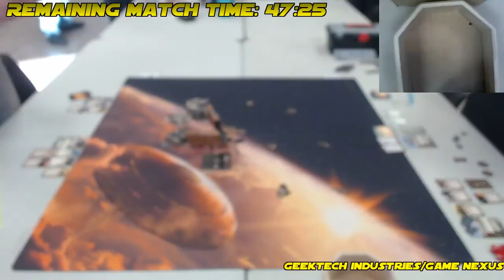X-Wing Minis - Dengar & Bossk Bus vs Tel & Moralo's Bus Service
James and Stickus duke it out at Triple Play (tripleplaysc.com) on Monday.  Scum Party Bus vs Scum Party Bus with J5K support.

We'll be at NexusCon on Saturday, running a few X-Wing tables. Come and join us!

Stickus - Tel & Moralo's Bus Service

Jumpmaster 5000: •Tel Trevura (49)
Hull Upgrade (3)
•Punishing One (12)
Draw Their Fire (1)
•Boba Fett (1)
Salvaged astromech (2)

YV-666: •Moralo Eval (51)
Hull Upgrade (3)
Heavy Laser Cannon (7)
•Greedo (1)
•Dengar (3)
•Zuckuss (1)
Glitterstim (2)

Total: 100/100

James List - Dengar & Bossk Bus

Jumpmaster 5000: •Dengar (53)
Anti Pursuit Laser (2)
•Punishing One (12)
K4 Security Droid (3)
Unhinged Astromech (1)
Glitterstim (2)

YV-666: •Bossk (47)
Guidance Chips (0)
Marksmanship (3)
Cluster Missiles (4)
•Boba Fett (1)
•Greedo (1)

Total: 100/100